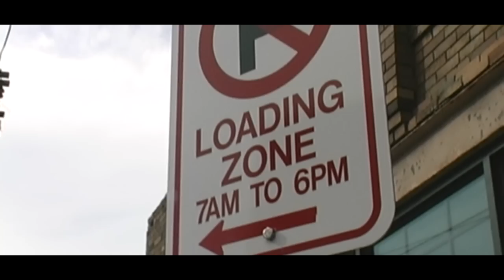MAKING THE NEXT HIT TEAM 6 MUSIC VIDEO " JUMP"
B-DOWN FIYA BOMB GOLDMAWF
NATURAL BORN PLAYAZ
KINESIS JAY YOUNGIN YUNG SLIM
YOUNG SINCERE ROOSTA
MAKING THE NEXT HIT SEASON 3 BIRMINGHAM, AL